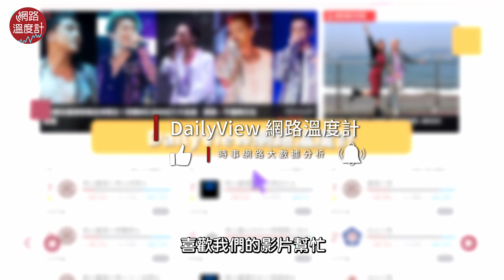老闆快點看！員工敲碗想去的海外員旅國家大揭秘｜員工旅行 日本 泰國 越南 網溫爆榜｜網路溫度計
不知道今年編編的公司會去哪裡玩？

老闆快點帶我出國玩！員工最想去員旅的十大國家來了
⭕追蹤FB！熱門話題不漏接